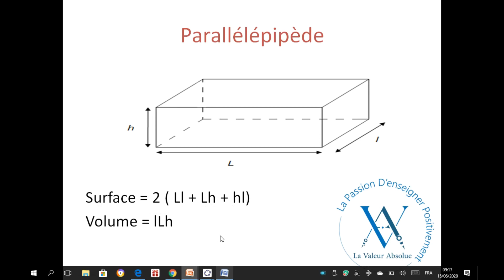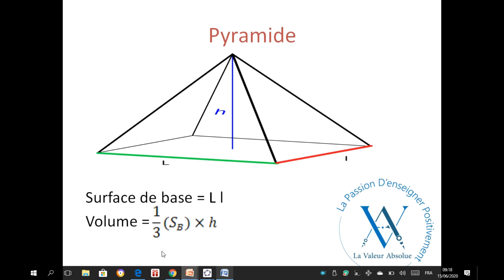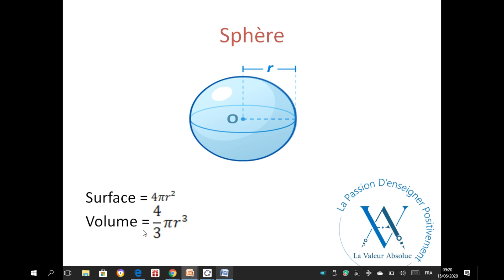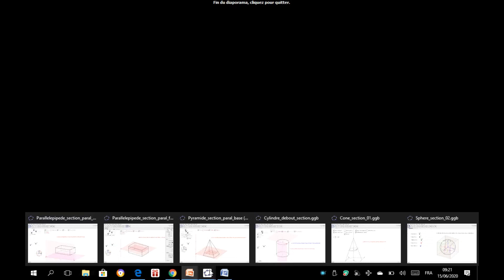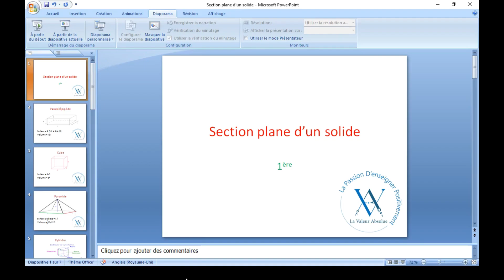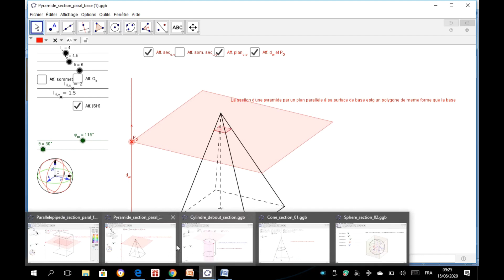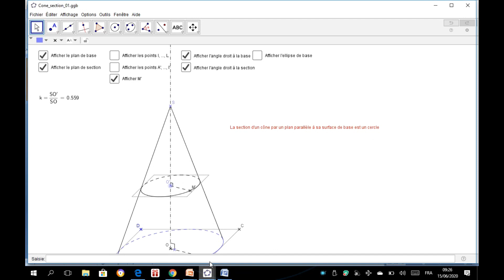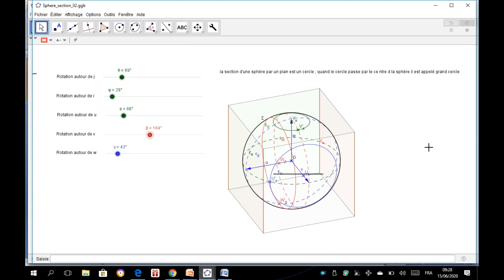✅ Math | Section Plane D'un Solide - 1ère année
1ère année
الموقع الإلكتروني :
للاستفسار اتصل بنا على  :
☎ 92566602